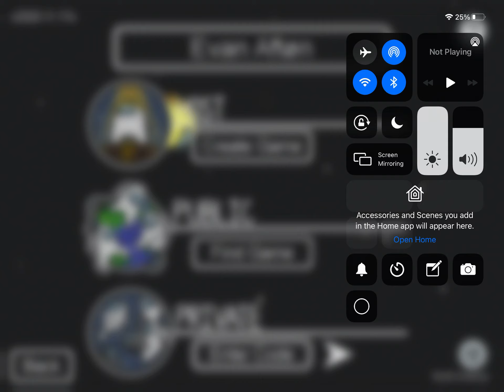February 17, 2021